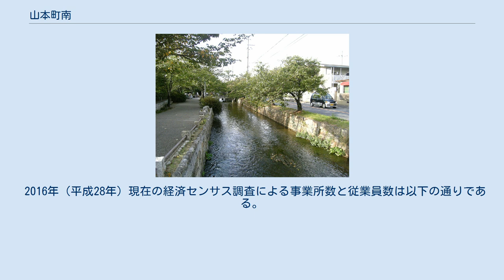山本町南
日本 」 近畿地方 」 大阪府 」 八尾市 」 山本町南 山本町南（やまもとちょうみなみ）は、大阪府八尾市の町名。
現行行政地名は山本町南一丁目から山本町南八丁目。
 住居表示実施時に大字山本と周辺の大字の地名を変更し、山本町、山本町北、山本高安町などとともに成立した地名である。
 住居表示実施直前の地名は大字山本（現在の一丁目の東側、三 - 五丁目、六丁目の東側、七丁目の東側）、大字小阪合（現在の一丁目の西側、二丁目のほぼ全域）および八尾八か村交雑地の一部（現在の六丁目の西側、七丁目の西側、八丁目の大半）である。
 令制国一覧 」 畿内 」 河内国 」 若江郡 」 山本新田、小阪合村など 地域の大半は、大和川の川違えとその後の新田開発によって創設された。
大阪電気軌道の山本停車場が設置されるまでは集落とよべるものはなかったが、その後は駅前の商業地・大阪郊外のベッドタウンとして発展した。
 近鉄大阪線 河内山本駅の南側、玉串川に沿いとそのやや西側に位置する。
駅近くの一丁目と四丁目の府道大阪港八尾線（旧服部川久宝寺線）の北側までは商業地となっている。
その南側は基本的に閑静な住宅地である。
 住宅地の地価は、2014年（平成26年）1月1日に公表された公示地価によれば、山本町南4-6-6の地点で21万5000円/m2となっている。
八尾市で最も地価が高い。
 2020年（令和2年）3月31日現在（八尾市発表）の世帯数と人口は以下の通りである。
 2016年（平成28年）現在の経済センサス調査による事業所数と従業員数は以下の通りである。
 （一丁目） （二丁目） （三丁目） （四丁目） （五丁目） （六丁目） （七丁目） （八丁目） 鉄道 道路